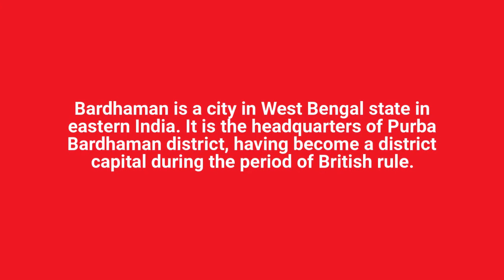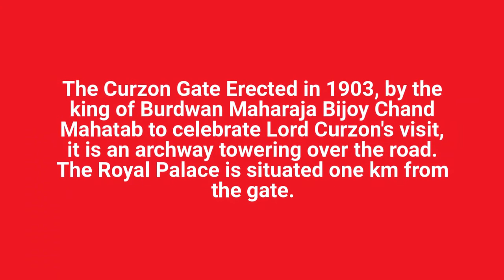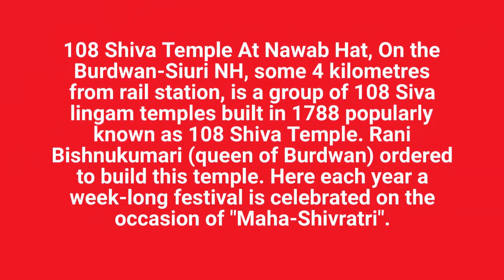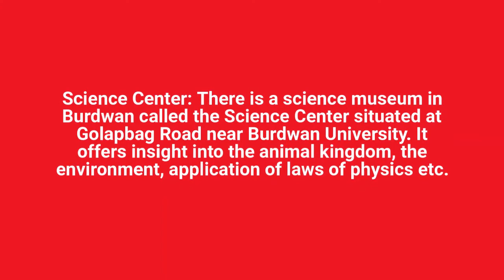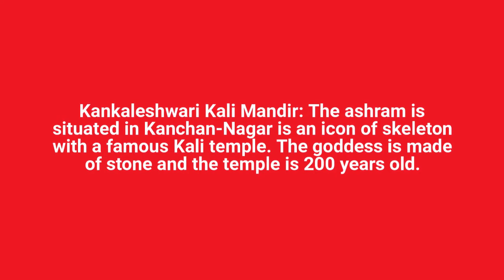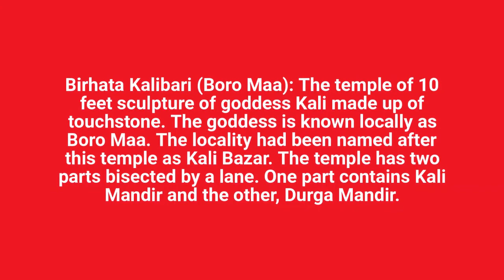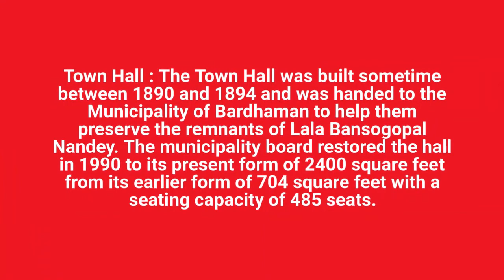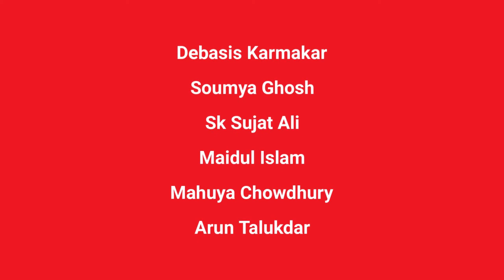Burdwan - A Book of Indian History